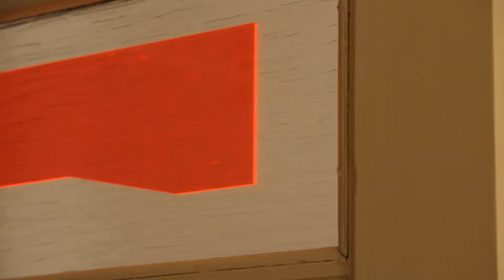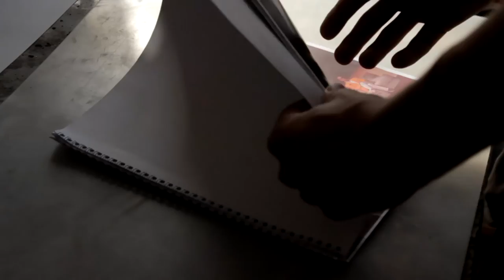portrét Ondřeje Brycha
Svět o nich zatím moc neslyšel, ale jejich vnitřní příběhy jsou natolik zajímavé, že byly zaznamenány do pořadu Portréty